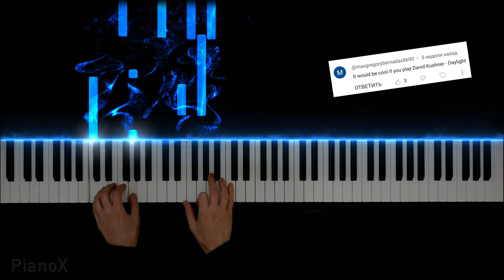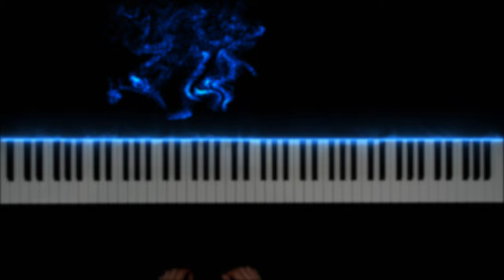David Kushner - Daylight | Piano cover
● Your subscription is the best motivation for me